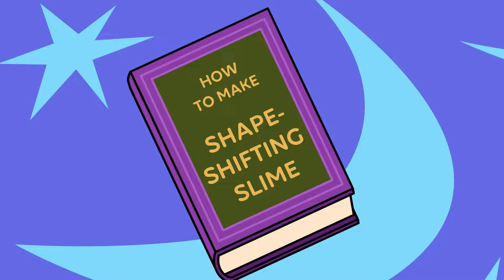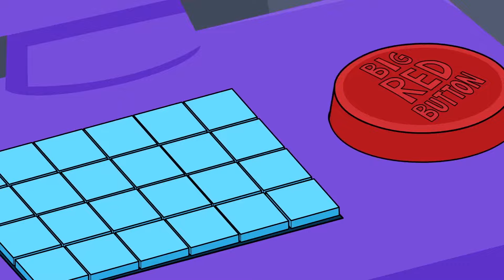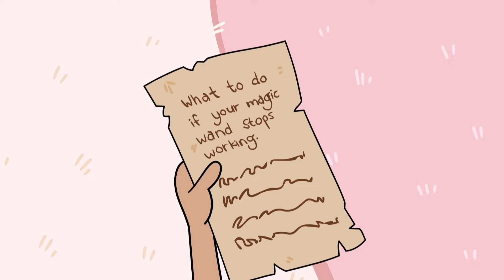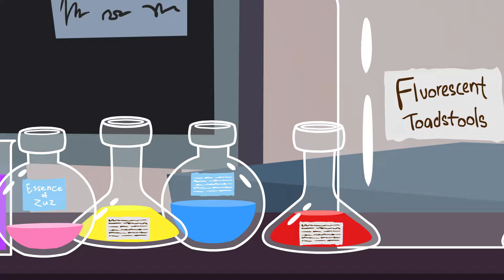Shapeshifting Slime | Kiddyzuzaa Land | Cartoons for Kids | WildBrain Enchanted